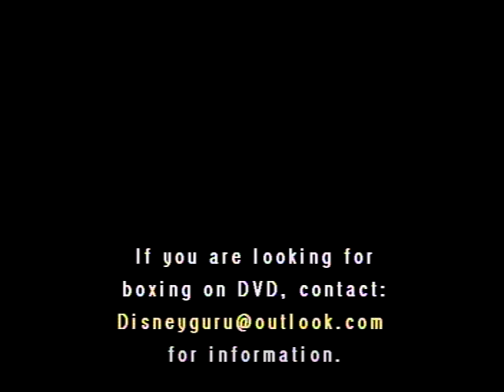FRANKIE ARCHULETA vs KEVIN KELLEY - Pro Boxing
Unbeaten FRANKIE ARCHULETA of Las Vegas, New Mexico faces off with multi-time World Champion KEVIN KELLEY in this 10-round Jr. Lightweight clash.  From the Hard Rock Hotel & Casino in Las Vegas, Nevada.  1/22/00.